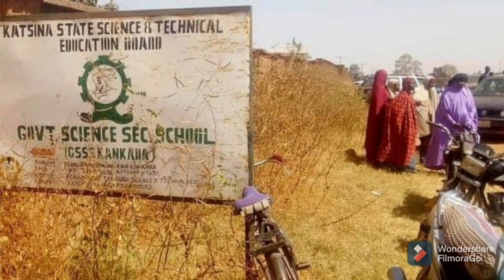SHOCKING: SEE THE M£Đ!CAL Ď■CT●R Þ●L!C£ JUST @RR£$T£D TREATING ß@ND!T$ SEE WHO IS HELPING THEM...